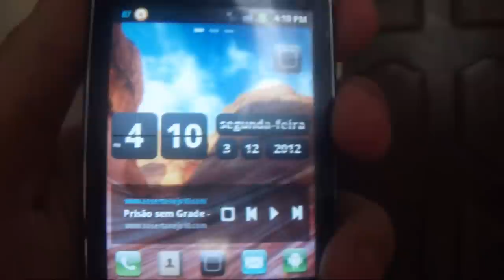[Android] Arte Zumbi oculta - Galaxy Y com Android satânico.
Gostou? Clica no joínha e favorita pra nos ajudar!
Brevemente postarei vários tutoriais.